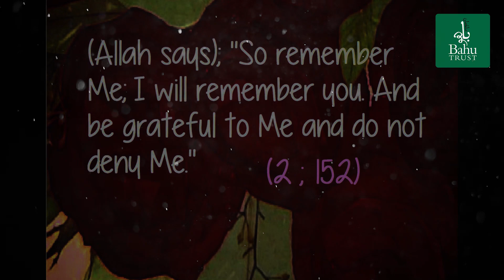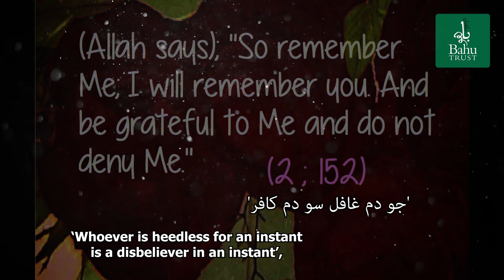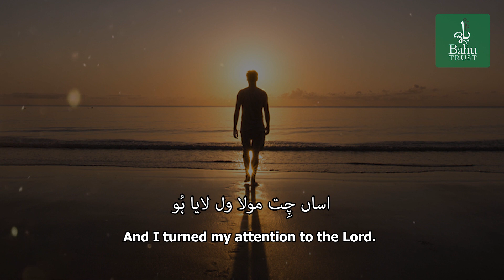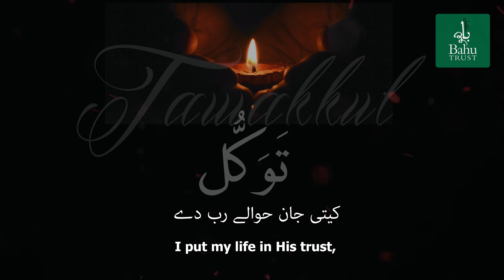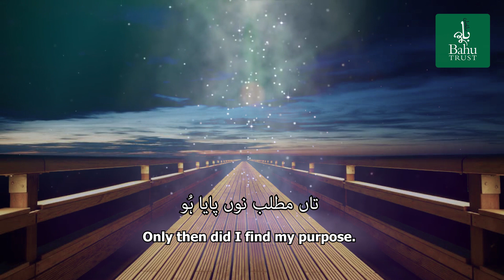جو دم غافل سو دم کافر Every moment in the remembrance of God - SULTAN BAHU KALAAM POETRY ENGLISH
Transcription and translation:

جو دم غافل سو دم کافر            اساں مرشد ایہ پڑھایا ہُو
سنیا سخن گیاں کھُل اکھّیں       اساں چِت مولا ول لایا ہُو
کیتی جان حوالے رب دے         اساں ایسا عشق کمایا ہُو
مرن توں اگےّ مر گۓ با ہُو          تاں مطلب نوں پایا ہُو

‘Whoever is heedless for an instant is a disbeliever in an instant’, so said my guide.
My eyes opened on hearing these words, and I turned my attention to the Lord.
I put my life in His trust, such is the love I gained.
I died before dying, Bahu, only then did I find my purpose.